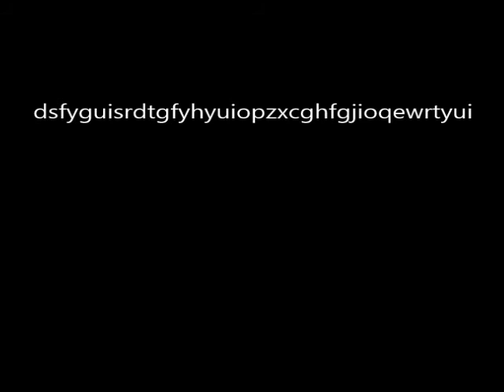古田 敦也編 VIII